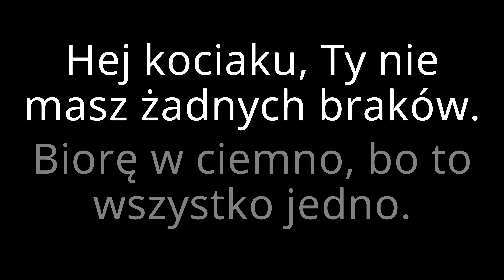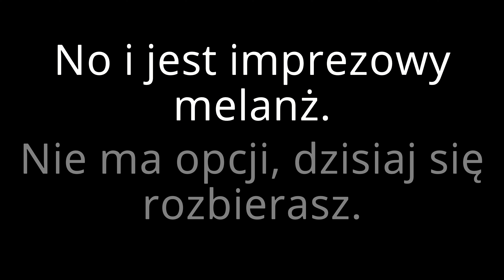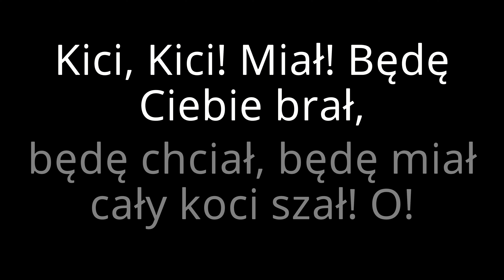MARKUS P - Kici Kici Miał (Tekst)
🚀 Enter the Robot Sumo Battle! 🤖
Ready for epic robot battles? Control your own sumo robot, outsmart opponents, and become the champion! Click the link above to start the action!

♫ MARKUS P - Kici Kici Miał